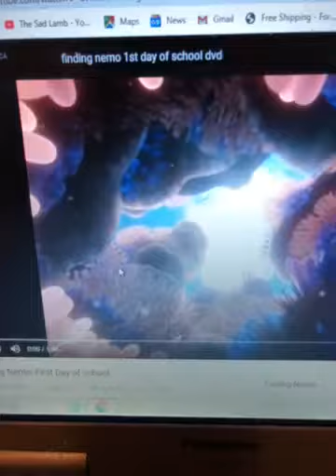Finding nemo wake up dad